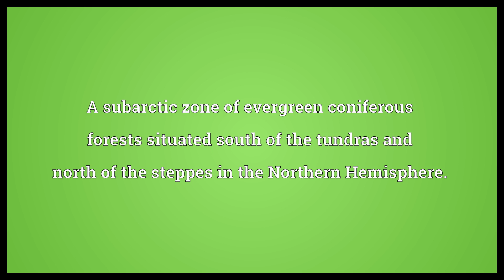Taiga Meaning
Video shows what taiga means. A subarctic zone of evergreen coniferous forests situated south of the tundras and north of the steppes in the Northern Hemisphere..  Taiga Meaning. How to pronounce, definition audio dictionary. How to say taiga. Powered by MaryTTS, Wiktionary